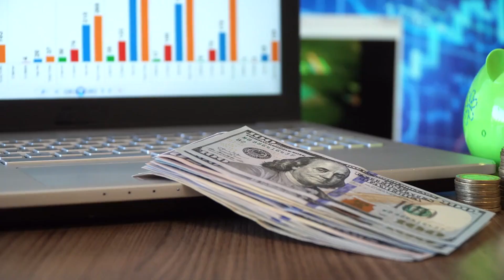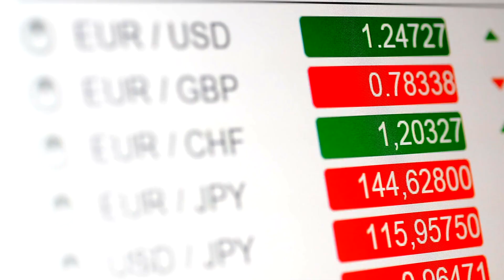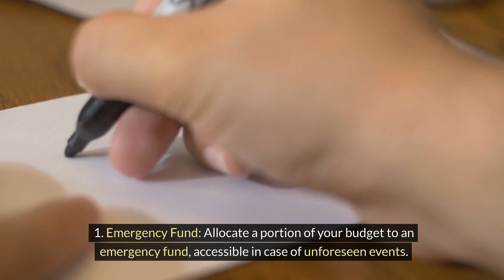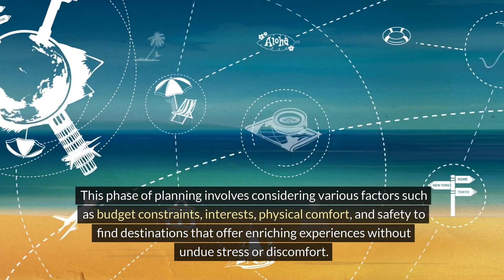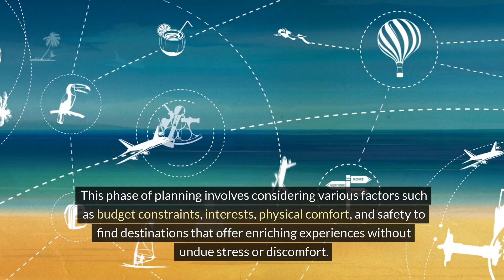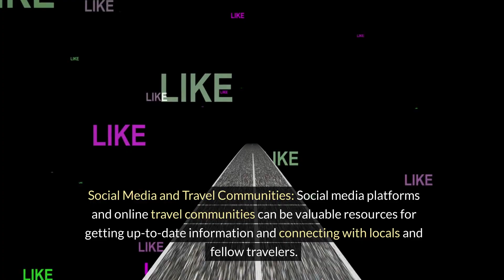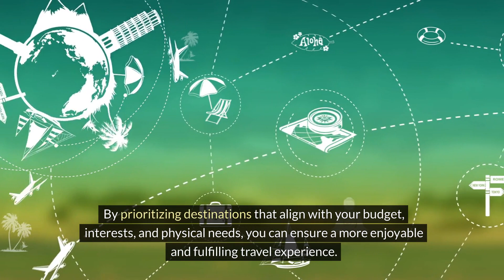Unlock the Secrets to Budget Backpacking: Essential Tips and Tricks for First-Time Adventurers!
Discover the ultimate guide to budget backpacking for beginners! Learn insider tips and tricks to explore breathtaking destinations without breaking the bank. From packing essentials to finding the best deals on accommodation and transportation, our comprehensive guide unveils everything you need to know to embark on your first adventure. Whether you're dreaming of tropical beaches or mountain escapes, find out how to travel smarter, longer, and cheaper. Start your journey today and turn your travel dreams into reality!"
Budget Backpacking
First-Time Backpacker Tips
Affordable Travel
Adventure Travel
Backpacking Essentials
Budget Travel Hacks
Solo Travel
Eco-Friendly Travel
Cultural Exploration
Travel Planning